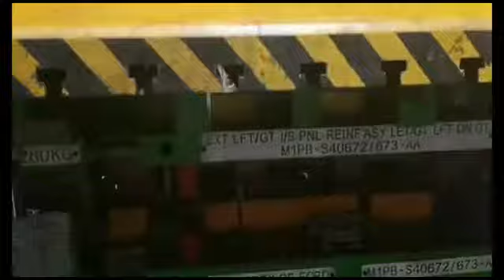Motor cover deep drawing die/automotive stamping tooling/led light stamping tooling/steel tooling